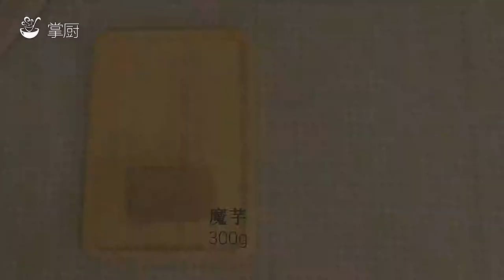【掌厨家常菜】鸭肉的滋补搭配爽滑的魔芋【魔芋烧鸭】了解一下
掌厨是一款专注于食谱的美食视频，拥有上万道美食视频，让学做菜更简单，用最直观的镜头，最温暖的格调，为热爱生活的人们传递全新的美食生活，吃货必备！